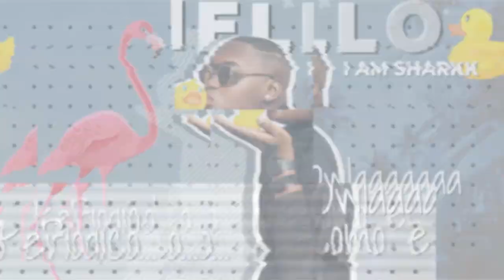The story of Rocco Franken